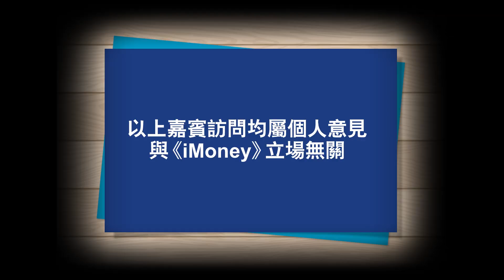【iM會客室】港股大型上落27500遇阻 個股跌得低殘勿撈底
今日（19日）恒指高開低走，受累於本地金融股及保險股拖累，一度跌超過3001點，下試20天綫。譚朗蔚（Stevan）認為雖然聯儲局減息0.25厘，但並無放鴿，市場大部分預期會是年內最後一次減息。而本地零售隨莎莎（00178）發盈警，可見本地個股跌得低殘，切勿撈底。對於藉著iPhone熱潮而表現佳的科技股，譚Sir提示可考慮瑞聲（02018）和舜宇（02382），但熱潮過後會否回落？請留意《iM會客室》！